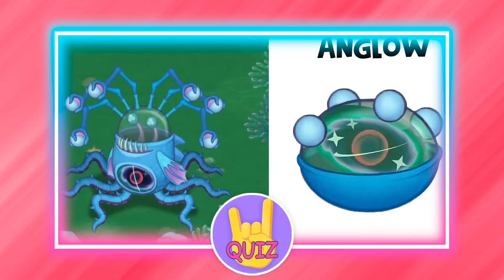Guess The Monsters By Squinting Your Eyes | My Singing Monsters | Potbelly, Auglur, Yooreek, Wubbox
👋 Today we will play the game Guess The Monsters By Squinting Your Eyes | My Singing Monsters | Potbelly, Auglur, Yooreek, Wubbox

Monsters in the video: Bowgart, Bowhead, Buzzinga, Creepuscule, Denchuhs, Mushaboom, Peckidna, Phangler, scargo, Anglow, dandidoo, Enchantling, maw, Pango, potbelly, bridg-it Baby, auglur, yooreek, blarret, earth island epic wubbox

20 questions, each question is given 10 seconds, for each correct answer you get 1 point.